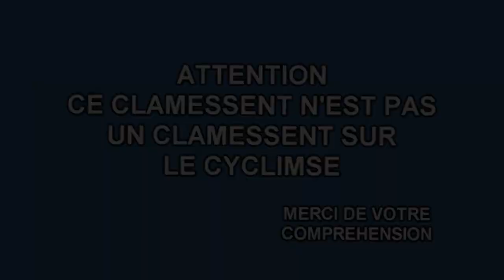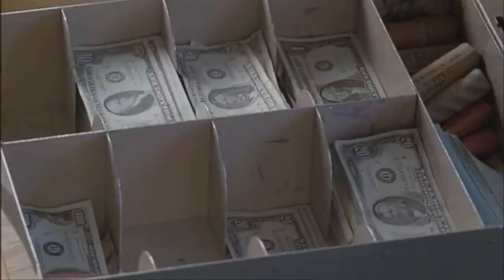TOP 6 des braquages de banque trop stylés - PuNkY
Encore une fois, écartons nous des sentier battus du jeu vidéo pour nous consacrer un peu a celui qu'on appelle le 7ième art, j'ai nommé le cinéma.
Le braquage, un exploit du cinéma assez difficile à filmer, car rendre la tension ou même la maîtrise des braqueurs à l'écran est une tache ardue qui n'est pas données à tout les réalisateurs. Il est donc temps de rendre hommage aux plus beaux hold ups du cinéma, alors voici le top 6 des braquages de banques trop stylés.

Ma Wishlist